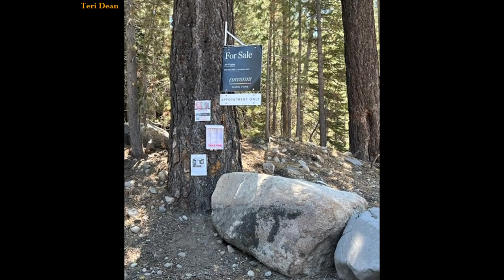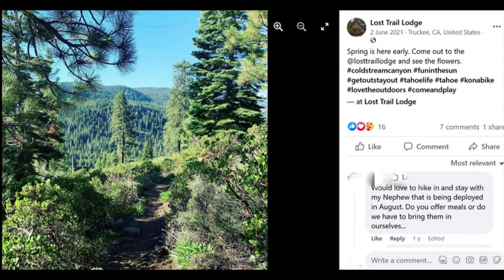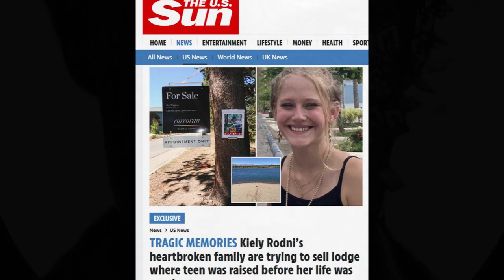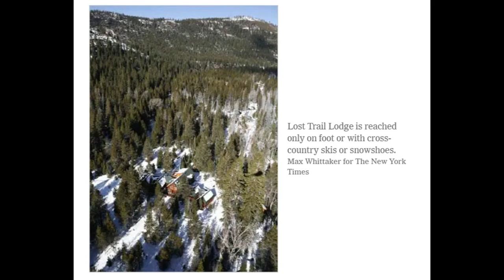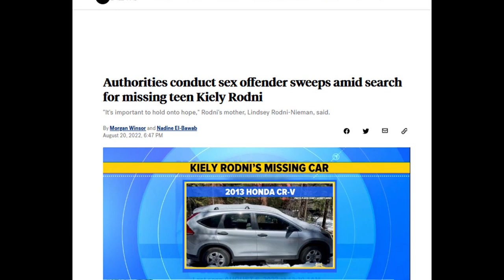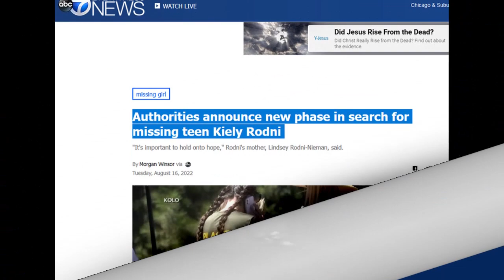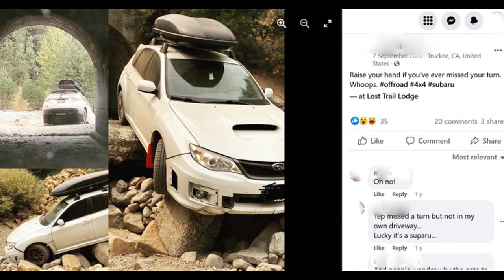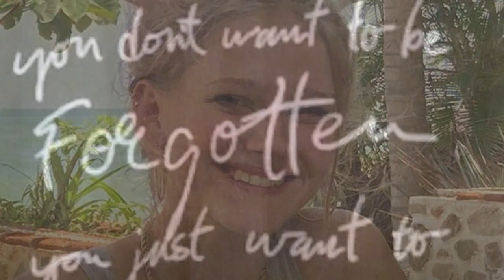KIELY RODNI: Family Selling Lodge, Jagger's Tribute & Mea Culpa